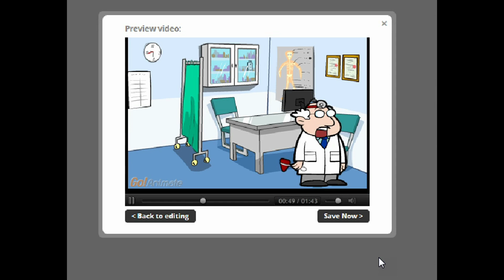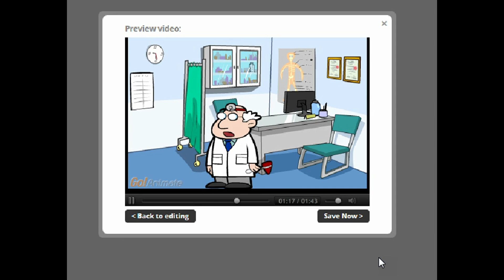Body systems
These videos are to help my students in the understanding of some concepts or tasks.